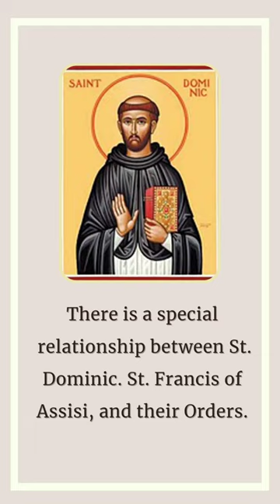ST. DOMINICI | 6 facts about St. Dominic Founder of Dominican order